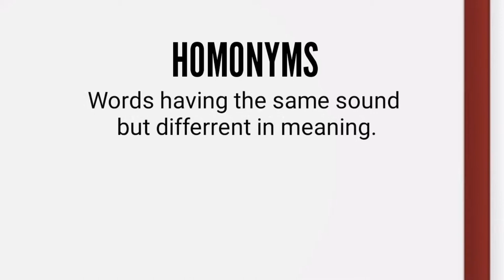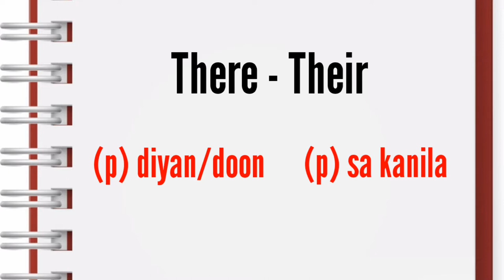Learn Homonyms (Vocabulary Part 2)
Homonyms-English Tagalog Translation

Homonyms are words having the same sound buy different in meaning.

This video introduces the language English and Tagalog in a way that ang nationality can understand and learn in a basic way.

Learning and embracing new language requires listening skills and mental focus to achieve a good result.

Everyday, this channel uploads new video in which you will learn both English and Tagalog languages highlinghting words, phrases and grammar translations